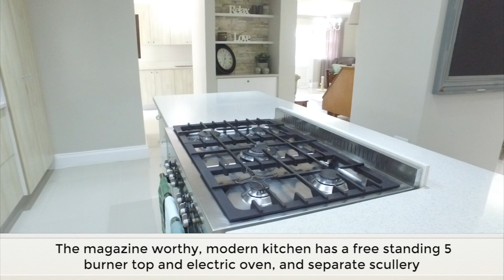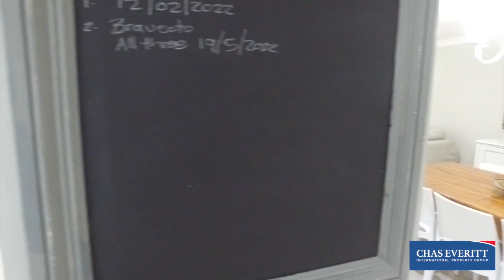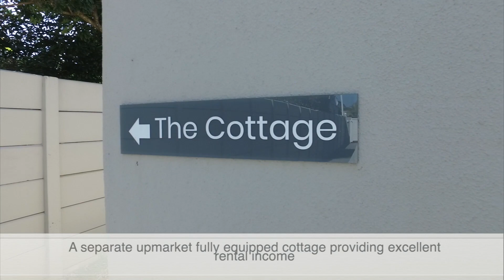Luxuriously living for your large family or to host an upmarket B&B in Nahoon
Site 1011 m² | Building 395 m²

I am delighted to Market this Exquisite Family Home (which has so many options, and has so much to Offer!!!).
With everything of the highest standard and beautifully thought out and neat as a pin!

Offering a Modern, newly fitted gourmet kitchen open plan with dining area. Lovely big lounge and a study. 4 Generous size Bedrooms and 3.5 bathrooms in the house. All with quality finishes and there is high end Black Forest Laminate flooring with a 25 year warranty in the bedrooms and living areas.

All opens out to a beautiful under cover area with Eva last range decking (also with a 25-year warranty). The garden is absolutely immaculate. There is a Big self-contained, fully furnished 1 Bedroom flat with the same high-end finishes, generating an income of R8700 per month, and it has a separate entrance. There is a double garage plus parking for about 6 cars. Domestic quarters and 2 storage sheds. Great security, with security gates, alarm, beams and CCTV. There are also 2 x 5000L water tanks with a pump connected to the house, which can be switched over plus a 700L slimline tank used for the garden.

This is an Absolute Gem!!, where Seeing is Believing what this Home has on offer. Give me a call to arrange a Viewing!!

This property is in East London, South Africa.